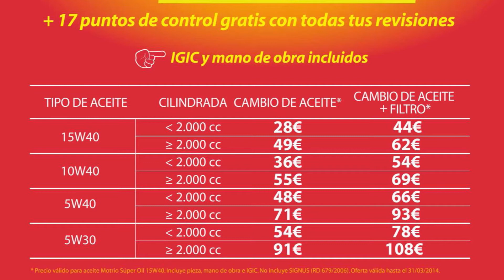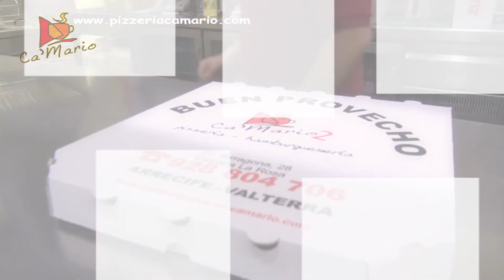Karting - Series Rotax 2014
Subimos al karting de Samuel Vera en el Open Canario de Karting celebrado en el Gran Karting Club de Lanzarote.
José Maria Reina comienza la temporada con un segundo puesto en Zuera, en la categoría DD2 Master de la serie Rotax 2014